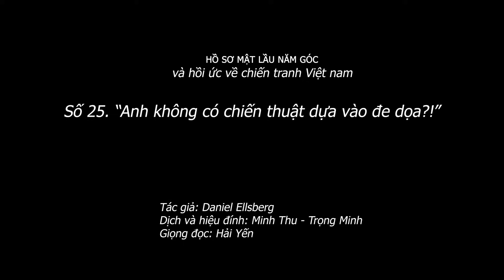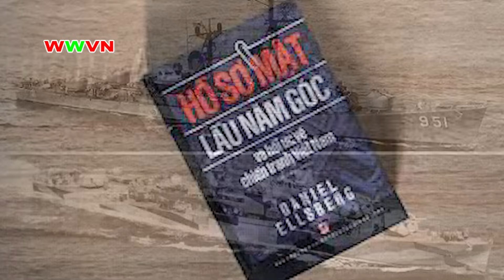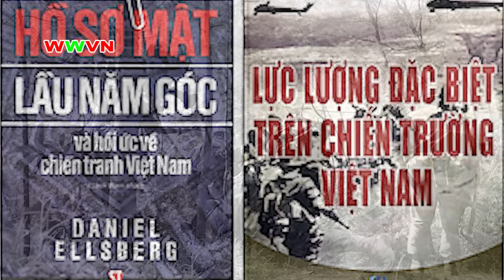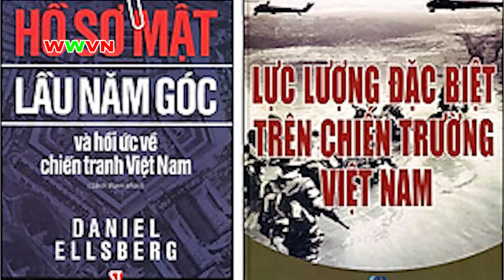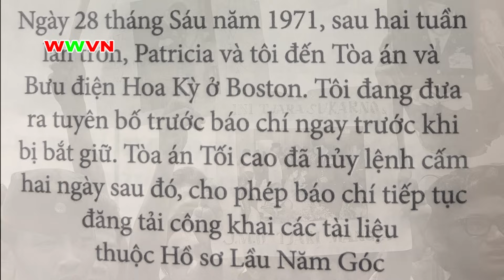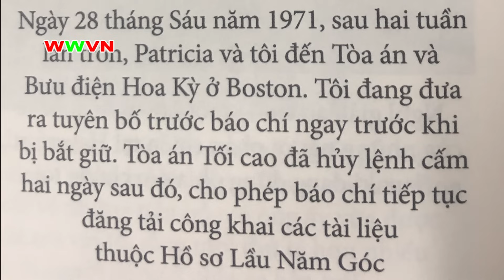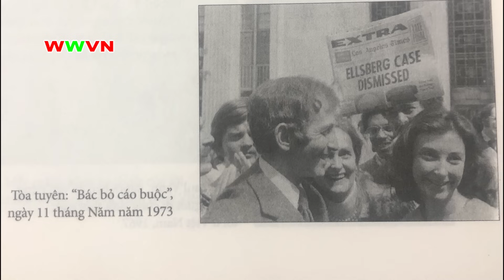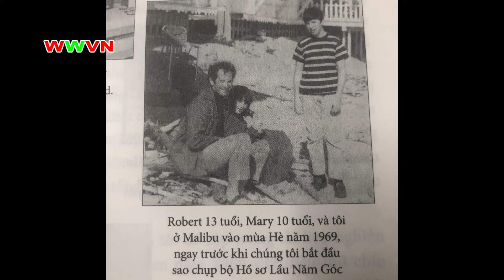2.075 (25) Chiến thuật đe dọa